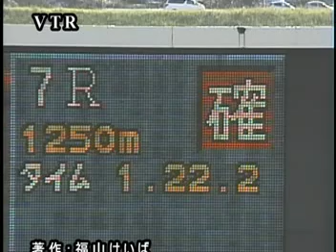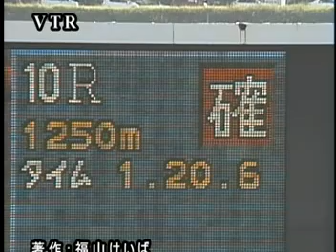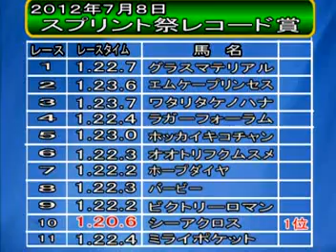福山けいばスプリント祭レースダイジェスト